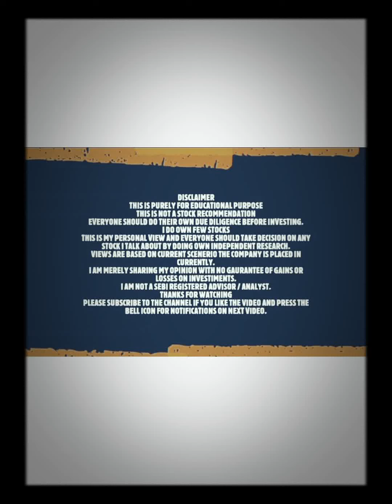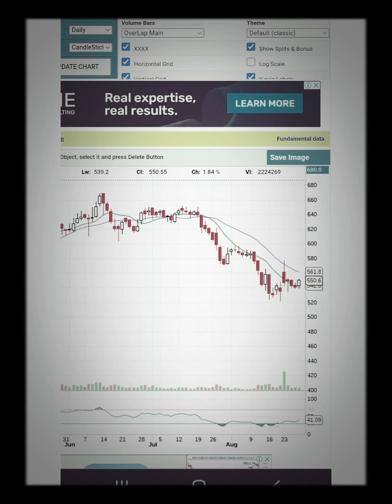STOCK DISCUSSION - CADILA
STOCK DISCUSSION ON CADILA THE BEST STOCK TO HOLD ON FOR LONG TERM. VACCINE STOCK